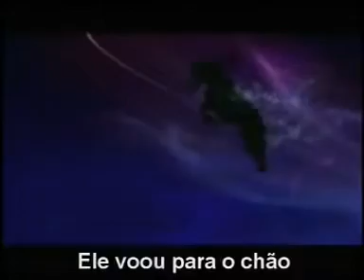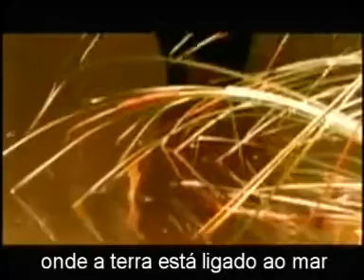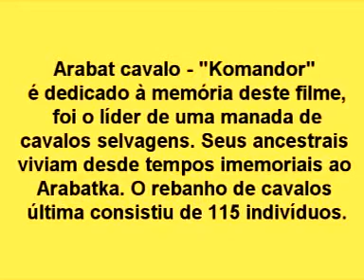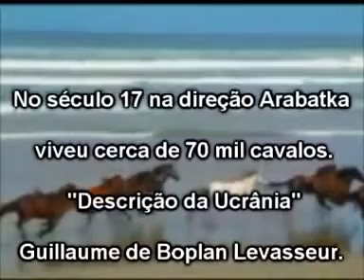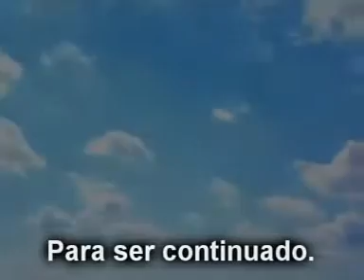Arabakta O Corcel Negro! - Veja a Descrição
Amigos Queridos do Canal Marcos Vieira, nós amamos os animais e os respeitamos. Os cães  e os cavalos, talvez pela aproximação com os humanos e a convivência, a nossa admiração e estima seja maior em razão desse fato. Os animais tem sentimentos. Falar deles em poucas linhas não conseguiremos, então,  bom mostrar pelo menos alguns deles - "os cavalos",  aproveitar e ouvir a bela  música "Balearic Cafe Chilout Island Lounge" - do Grupo Artístico  The Guitar Del Mar, abrilhanta o vídeo em todos os aspectos. É do Álbum Romanian House Club de 2012.  Os Compositores são Katy Perry, Cirkut, Bonnie Mokee, Lukasz Gottward e Max Martin. O piano, escutem o som do piano, em ritimo entoado é  bom de ouvir,  e nas imagens, veja se não temos razão ao dizer que os animais tem sentimentos e contemplem o 'namoro' dos cavalos. O vídeo é capricho puro, é na Ucrania,  país de origem dos cavalos Arabakta é a raça que quase foi extinta. Belíssimas imagens bom de ver e de ouvir. Sem maiores comentários, vamos nos focar em assistir essa maravilha de vídeo, dando os créditos aos excelentes produtores e artistas que o elaboraram.